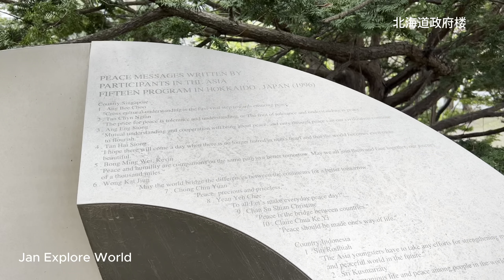Hokkaido Goveernment Office Building, Sapporo, Japan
Known by all as Akarenga, Red Bricks Building is surrounded by lovely lawns and gardens, Japan